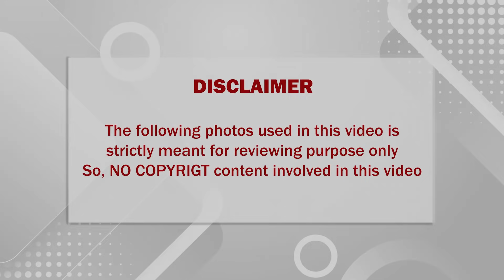🔴 சற்றுமுன் இளம்பெண்ணுக்கு பிரசவத்தில் நடந்த அதிசயம் ஆச்சரியத்தில் திக்குமுக்காடிப்போன மருத்துவர்கள்